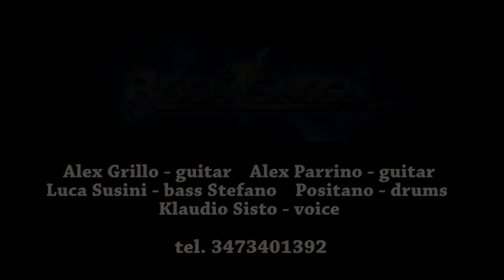Rock Shock / Rock / Hard Rock / Metal / Heavy Metal - cover band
Voice: Klaudio Sisto
Guitar: Alex Grillo
Guitar: Alex Parrino
Bass: Luca Susini
Drums: Stefano Positano
\,,/ The History Of H&H Rock Tribute\,,/
AC/DC, Deep Purple, The Cult, Led Zeppelin, Queen, Beatles, Black Sabbath, Ozzy and more...
PRODOTTO DA VILTV